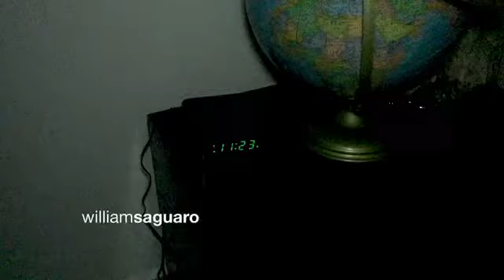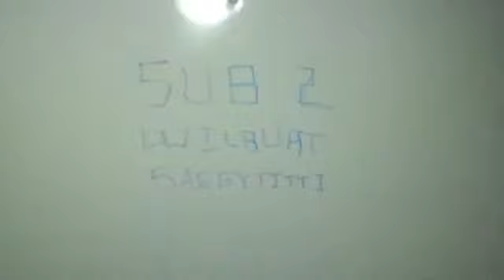SAMSUNG [MV]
Idk this song just had that 1am vibe

MUSIC VIDEO FOR SAMSUNG BY WILLIAM SAGUARO

Hello how are you doin? Me too. I’ve been listening to a lot of yung gravy these past two days. Mainly Martha Stewart and Cheryl. I love dumb trap music. Yung gravy and yeat are my main source of trap beats atm. I love yung gravy type beats, and yeat type beats. Ever since I started using discord 24/7 I’ve been a lot more grateful about my life because there’s always someone in the vent channel who has it worse than you. Like, right now I’m witnessing IN REAL TIME somebody plotting to run away from their house and move to a homeless shelter because of depression. Woah, that’s cool. Discord also helps with self esteem because there’s always someone who is a bigger loser than you on pretty much any server. I thought I was weird until I joined this server for this one anime I watch and that’s prob the biggest group of degenerates I’ve ever been a part of.  Also, why are pngtubers popular all of the sudden. I swear these mfs came out of nowhere. Those skeleton roast memes aren’t funny but yeah like go away. Smh, the state of joe Biden’s America.